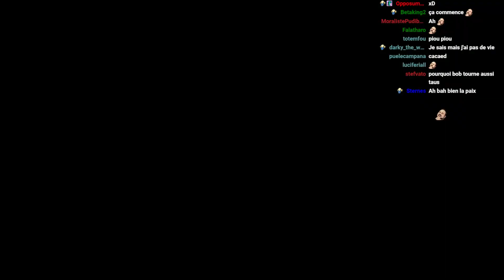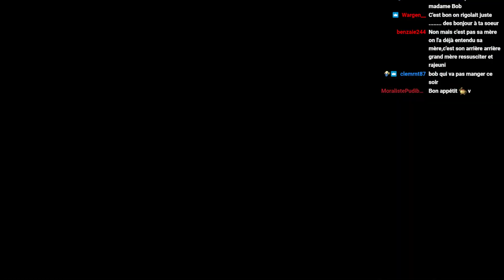[TWITCH] Zelda : Tears of the Kingdom - 25/06/23 - Partie [1/4]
Jeu : The Legend of Zelda : Tears of the Kingdom

Remarques :
-Navré d'avance pour toute coupure de son dûe à des problèmes de droits d'auteurs, on fait notre maximum pour éviter ça.

Bon visionnage ! :)